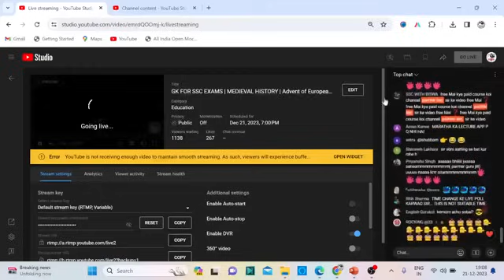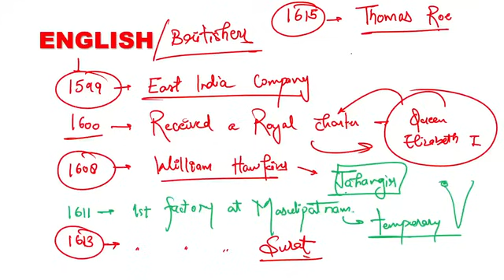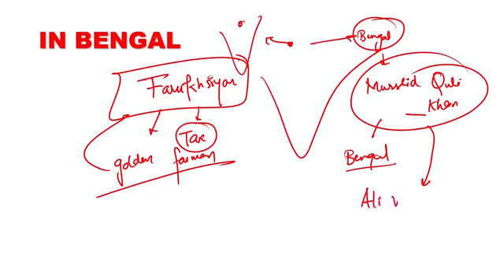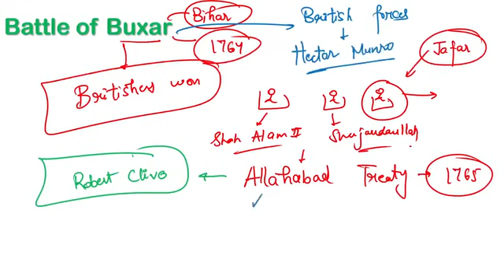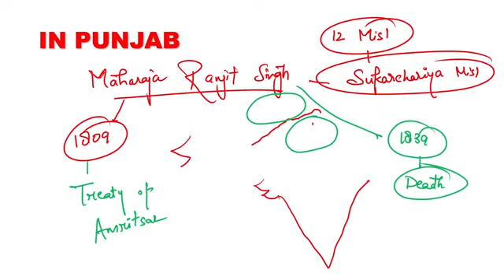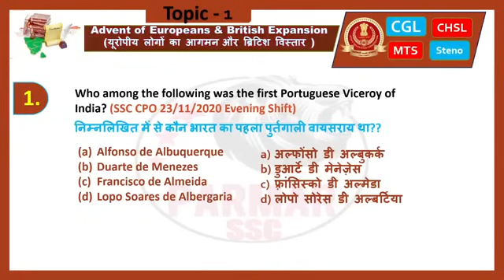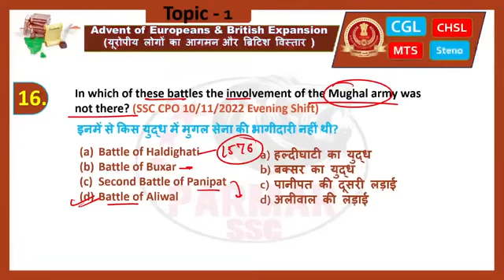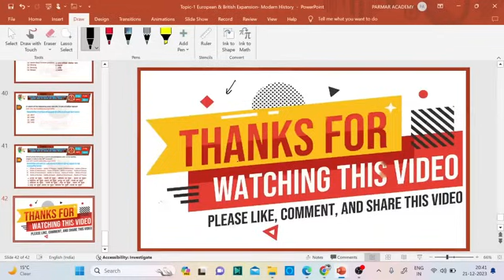Modern History By Parmar SSC | Lecture-1